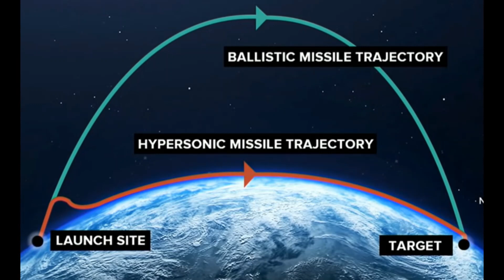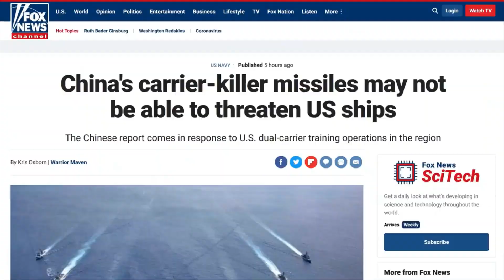Why China's Nuclear Capable Hypersonic Missile a game changer!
The China Hypersonic missile test which is believed to be nuclear capable hypersonic missile has started a new debate in the defense circles around the world. will this new nuclear-capable hypersonic missile keep the US aircraft carriers at bay while China attempt to invade Taiwan? lets find out

Leave a comment about your thoughts on the video and let us know what else you would like to see Next!

"The appearance of United States Department of Defense's visuals does not imply or constitute their endorsement."

Department of Defense (People's Republic of China)
"The appearance of people's republic of China's Department of Defense's visuals does not imply or constitute their endorsement."